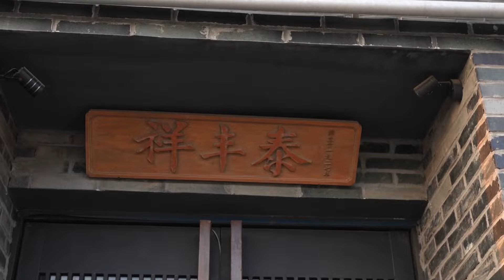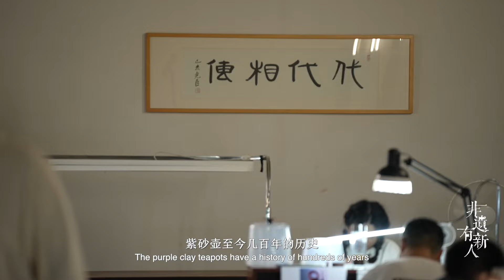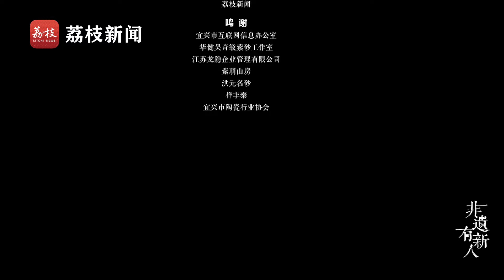非遗有新人 EP12 华昱：方中寓圆 壶载春秋 20220930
连接现代生活，绽放迷人光彩，遇见千年匠心的青春守护。即日起，荔枝新闻推出非遗系列双语微纪录片，穿越逾百年历史，跋涉大半个中国，记录传统非遗与青春传承的碰撞，聆听五千年文明与现代技术的和音。

《非遗有新人》第一季全集【官方版1080P超清完整】视频播放地址：